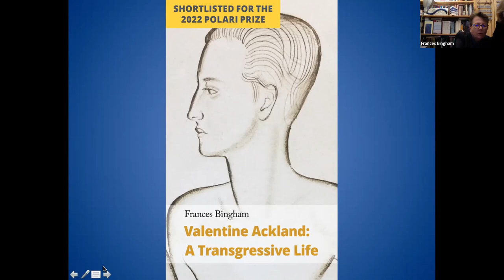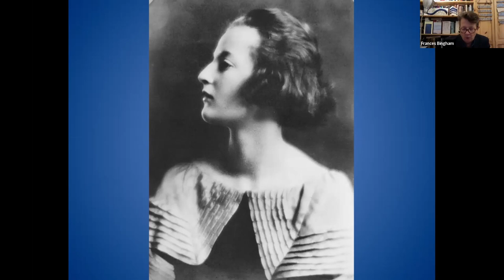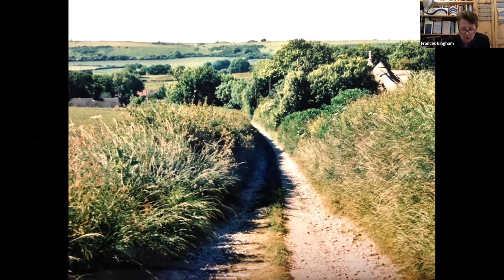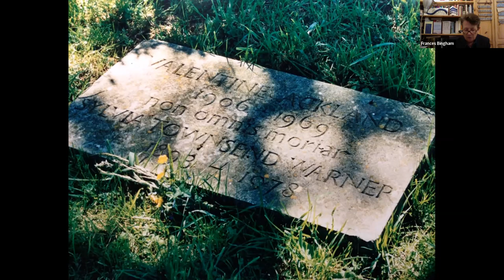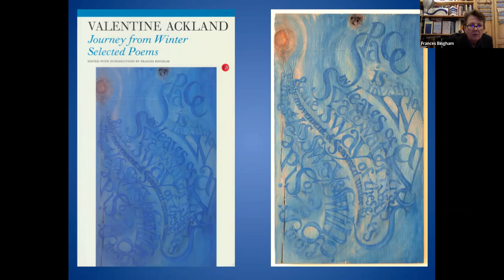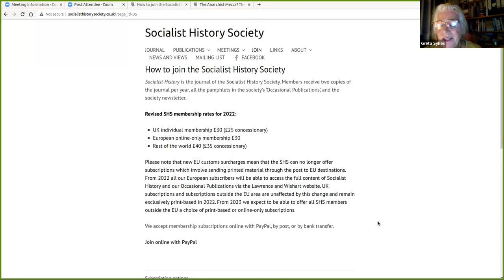Valentine Ackland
Valentine Ackland was a poet, gender-rebel, and lover of the writer Sylvia Townsend Warner. For much of her life she was under MI5 surveillance for ‘abnormality’ as well as Communism. This talk about Ackland’s transgressive life, by her biographer Frances Bingham, considers her lifelong political activism – which included volunteering for the Spanish Civil War – and the personal politics of her gender deviance. It will also explore Ackland’s poetic role as a champion of the oppressed or silenced – refugees, political prisoners, condemned criminals, hunted animals – and a queer witness to key events of the 20th Century.

Frances Bingham is a London-based freelance writer who works across the literary spectrum, focusing on gender-transgressive lives like her own. As well as editing Journey from Winter: Selected Poems of Valentine Ackland, and writing the biography Valentine Ackland: A Transgressive Life, she’s published fiction, plays and poetry including a novel, The Principle of Camouflage; The Blue Hour of Natalie Barney, produced at Arcola Theatre London; Comrade Ackland and I, broadcast on BBC Radio 4; the epic poem MOTHERTONGUE and London Panopticon: a city incantation (both with images by Liz Mathews).